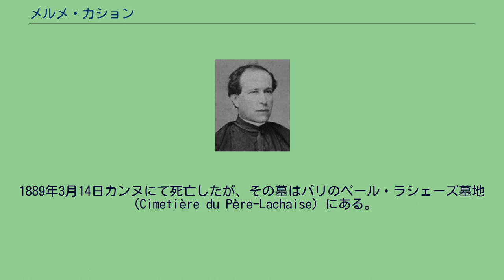メルメ・カション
ウジェーヌ・エマニュエル・メルメ・カション（Eugène-Emmanuel Mermet-Cachon、1828年9月10日-1889年3月14日）は、幕末に来日したフランス人の神父。
日本語に堪能で、レオン・ロッシュの通訳を務めたが、単なる通訳以上の働きをしていたとも言われている。
「和春」という和名も用いた。
メルメ・カション カションは1828年9月10日フランス東部ブーシュウ（現ジュラ県）に生まれ、1852年7月11日パリ外国宣教会神学校に入学、1854年4月1日には司祭叙階された。
カションはジラール神父、ルイ・テオドル・フューレ神父と共に、1855年2月26日（安政2年1月10日）にフランス商船リヨン号で琉球王国の首里に到着した。
3月2日（1月14日）には上陸を許され聖現寺に住んだが厳重な監視下にあり、さらに那覇の中心部久米村の松屋に移ったが、カトリックへの改宗者は1人しか獲得できなかった。
しかし、この間に日本語を習得した。
体調を崩したこともあり、1856年10月（安政3年9月）には一旦香港に戻る。
1858年6月（安政5年5月）、日仏修好通商条約締結のフランス特命全権使節として日本に派遣される予定のジャン・バティスト・ルイ・グロ男爵に、通訳として採用された。
同年10月9日（安政5年9月3日）、日仏修好通商条約は調印された。
このときの日本側全権、外国奉行水野忠徳は、カションが日本語を流暢に話すのに驚いている。
芝の真福寺に逗留した後、上海経由で香港に戻り、日本渡航の辞令を待ち、ロシアの通報艦に便乗して、上海、長崎を経て、1859年11月25日（安政6年11月2日）、礼拝堂建設のため箱館に到着。
フランス語を教え始め、また箱館奉行竹内保徳（のち文久遣欧使節正使）の協力を得て元町付近に土地を求めて仮聖堂を建てた。
さらに病院の建設にも着手したが、病院の方はロシア正教会司祭団が先に建てたため、実現はしなかった。
しかし、この計画の中で、竹内や栗本鋤雲と親しく付き合うようになった。
また、箱館滞在中に『英仏和辞典』『宣教師用会話書』『アイヌ語小辞典』などを編集した。
塩田三郎（のち清国在住特命全権公使）や立広作（文久遣欧使節の通訳）の2人は、カションと同居していたようである。
1863年春頃（文久3年）に箱館を離れ、初代駐日フランス公使ギュスターヴ・デュシェーヌ・ド・ベルクールの通訳として、江戸のフランス公使館に居住するようになる。
7月頃、「家庭の事情」でフランスに向けて日本を離れる。
このためにフランス外国宣教会から除名された。
しかし、フランス滞在は短期間で、1864年4月（文久4年）には日本に戻り、第2代フランス公使として着任したレオン・ロッシュの通訳となった。
1865年4月1日（元治2年3月6日）、横浜仏語伝習所が設立されると、そこの実質的な校長となり、フランス語を教えた。
この際、塩田を助手として指名している。
メリンスお梶（江戸駒込、光源寺観音堂の堂守の娘）というラシャメンと懇ろだったと言われている。
1866年10月27日（慶応2年9月19日）に日本を離れ、フランスに戻った。
当初は再び日本に戻る予定であったようだが、1867年徳川昭武が使節団を率いて渡仏すると、フランス政府からその世話係に任命され、フランスに留まることになった。
カションは欧州に5年間留学の予定であった徳川昭武や他の留学生の指導と教育も担当する予定であったが、これに対して使節の向山一履が大反対した。
結局、使節が4月28日ナポレオン3世に謁見した際には通訳を務めるという名誉は得たが、教育係からは外されてしまった。
すると、カションは5月1日に「日本は一種の連邦国家であり、幕府は全権を有していない」という論説をパリの新聞に寄稿したが、これはアーネスト・サトウやシャルル・ド・モンブランら薩摩寄りの人物と同一の主張であった。
この論説をフランス政府も無視できず、結果として小栗忠順が成約したフランスからの600万ドルの対日借款が取り消されてしまっている。
1889年3月14日カンヌにて死亡したが、その墓はパリのペール・ラシェーズ墓地（Cimetière du Père-Lachaise）にある。